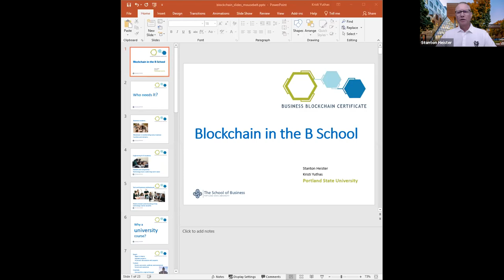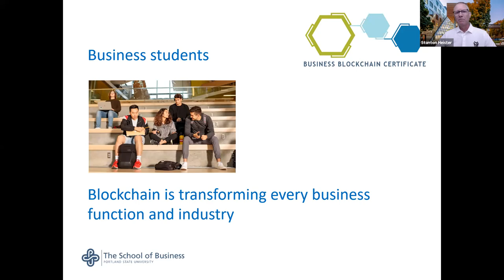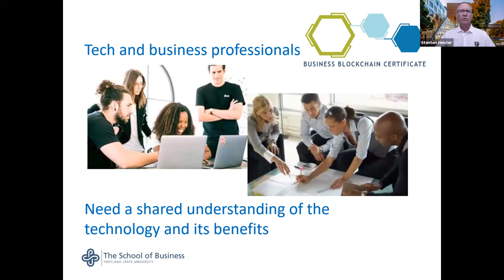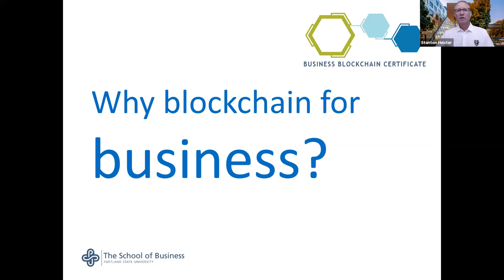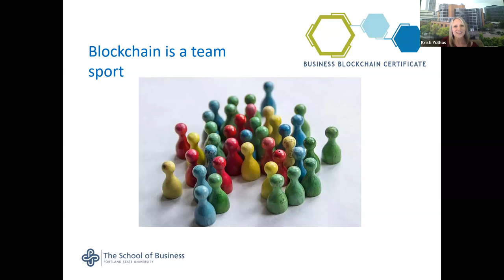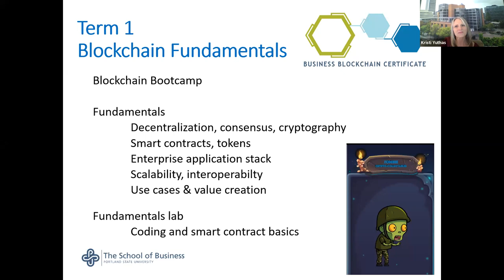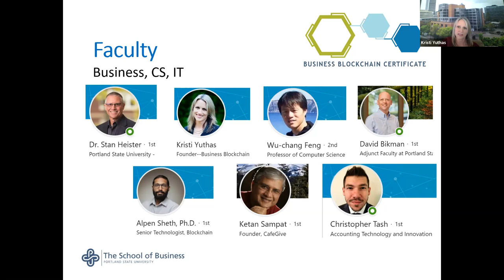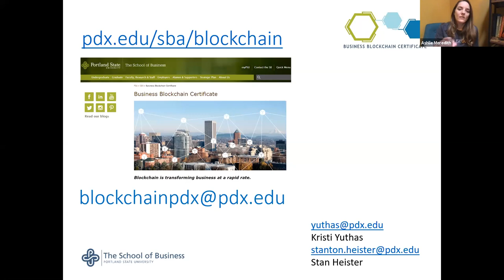REIMAGINE 2020 v1.0 - Earn a Blockchain Certificate from Portland State University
Listen in to this presentation to learn about the Portland State University Blockchain Business Certificate Program. You don't have to be a college student and you can take all the classes online from anywhere!

Dr. Stanton Heister, Senior Instructor of Business Administration at Portland State University
Dr. Kristi Yuthas, Professor of Accounting at Portland State University

Find more information about host and guest here.